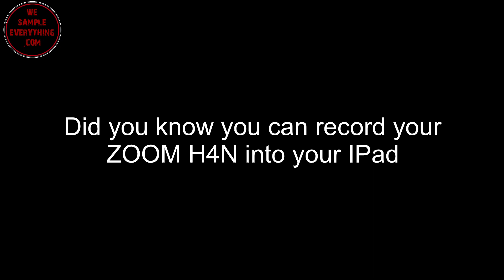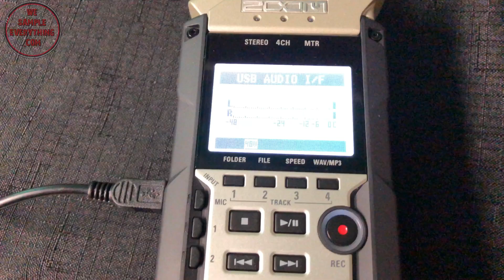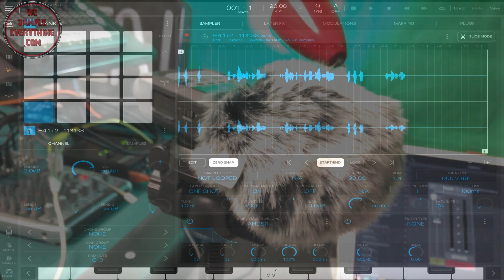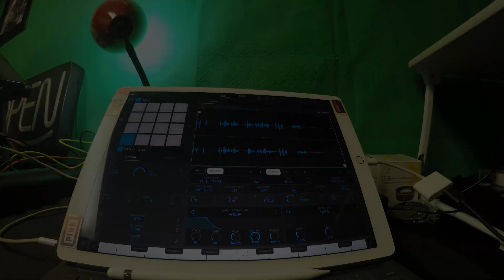Hooking up the Zoom H4N Mic to your iPad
How to plug your zoom mic into your Ipad or Iphone & use

Check out WESAMPLEEVERYTHING.COM For more tutorials, beats, & samplepacks